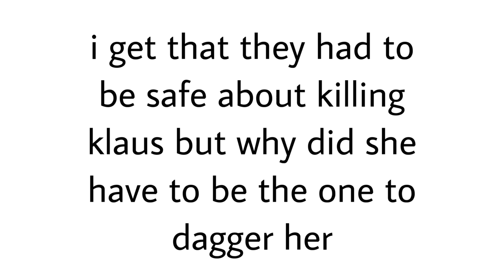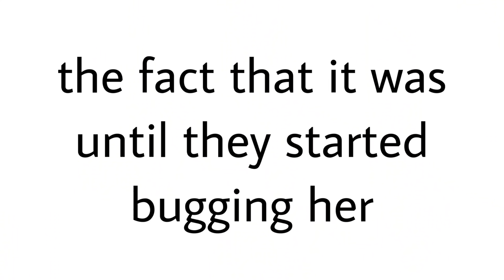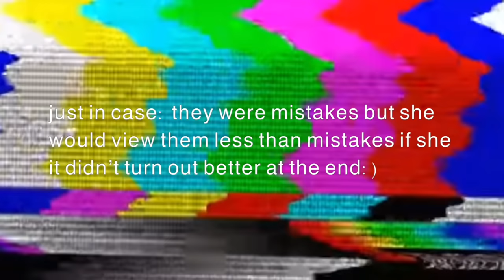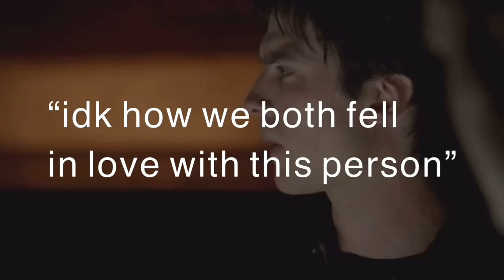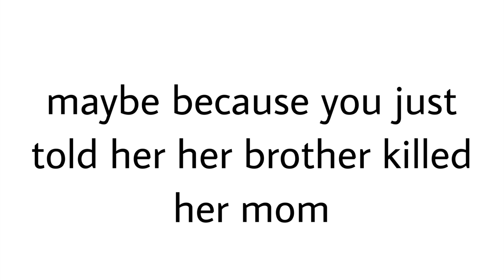elena being a pick me girl for 9 minutes and 20 seconds twisty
I hope you have an incredible day!!!